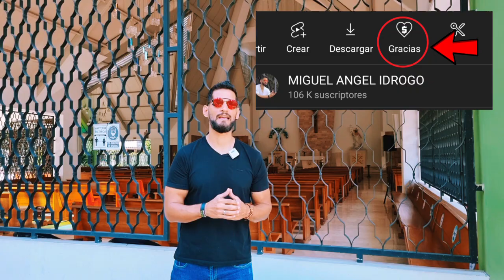EX SATÁNICO ADVIERTE sobre el HALLOWEEN/testimonio Wilson López 🎃 🚫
Wilson López recorre el país dando su testimonio de conversión y como la Vírgen María lo rescato de las garras del diablo en una noche de Halloween.